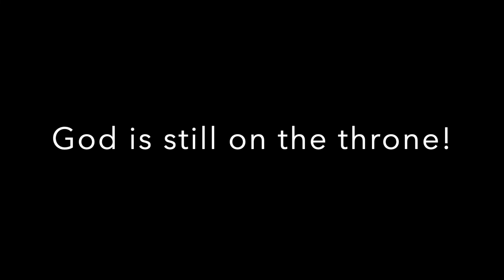Trust in troubled times, Sunday 7/3/22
The Rock Christian Church Fontana